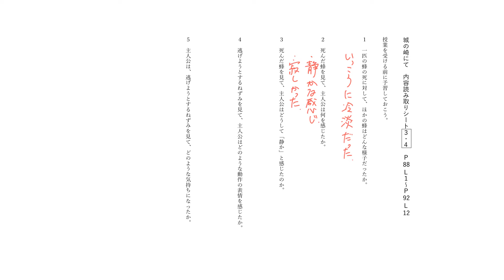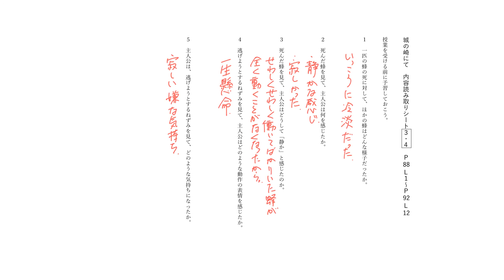【現代文】志賀直哉「城の崎にて」の内容を確認しよう その２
国語総合の教科書に掲載されている、志賀直哉「城の崎にて」の解説です。
以前に予習で利用していた動画です。
この動画では、場面３・４を解説します。